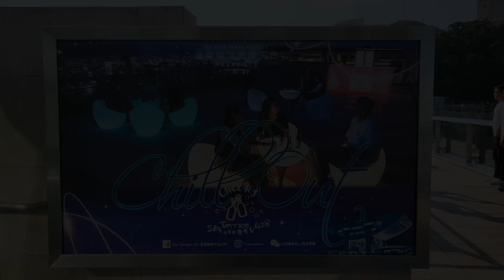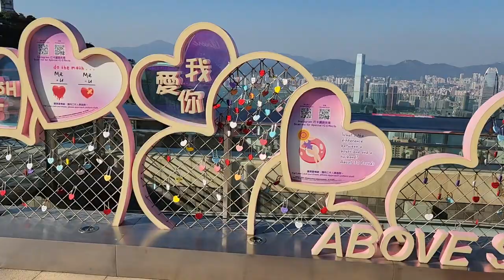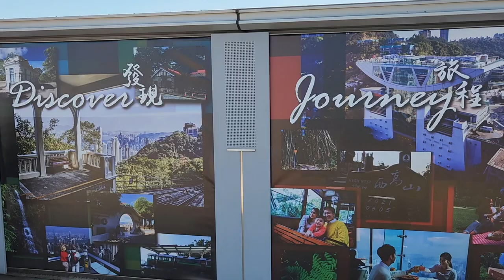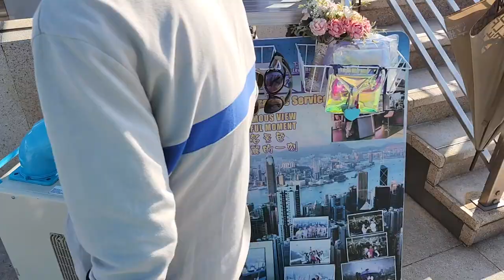凌霄閣摩天台428 (Sky Terrace 428) - 2022年10月15日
錄影日期:2022年10月15日
錄影器材:Samsung Galaxy S22+ 5G
剪輯軟件:iMovie (Apple macOS)
影片解像度:1920x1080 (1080p,Full High Definition)
影片長度:5分11秒